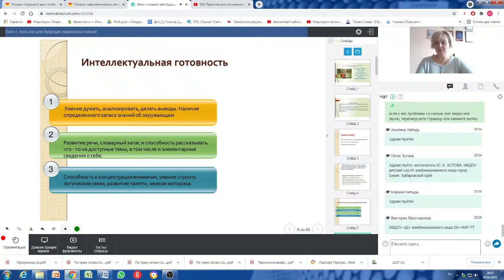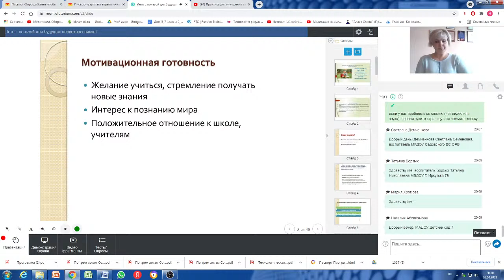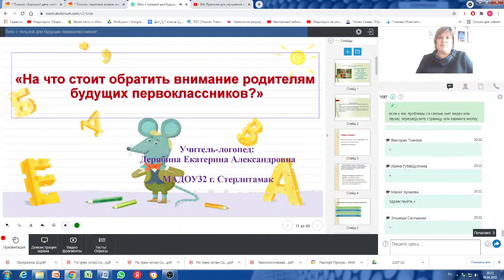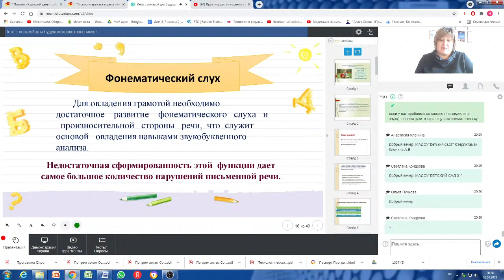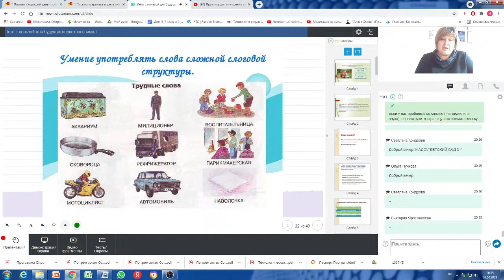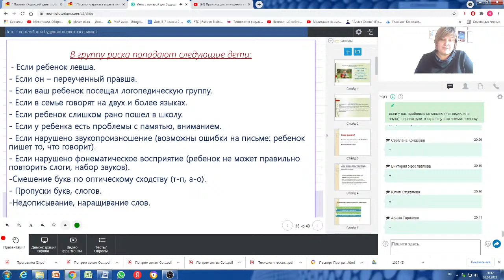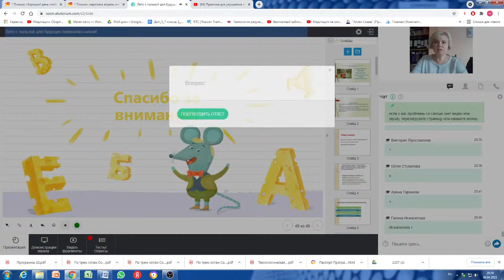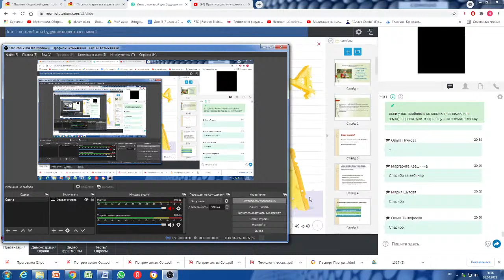открытая онлайн-консультация «Лето с пользой для будущих первоклассников!»"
Приглашаем вас на открытую консультацию 26.04 в 16-00 мск «Лето с пользой для будущих первоклассников!», она проводится МАДОУ «Детский сад № 32» г. Стерлитамак в рамках реализации национального проекта «Образование» и национальной программы «Цифровая экономика» государственной программы Российской Федерации «Развитие образования» и регионального проекта «Современная школа» при информационно-методическом сопровождении Центра развития образования «Инновационные решения».
 Для реализации проекта создан Консультационный центр в форме сетевого взаимодействия учреждений города Стерлитамак.
Цель: Оказание психолого-педагогической, методической и консультативной помощи гражданам, имеющим детей.
Программа консультации :
1.Вступительное слово заведующего МАДОУ№32
2. Общие рекомендации педагога-психолога по подготовке детей к школе в летний период
3. Практические рекомендации учителя-логопеда «На что стоит обратить внимание родителей будущих первоклассников?»

Во время консультации слушатели узнают:
- о работе программы регионального проекта «Современная школа»;
- об особенностях психологической готовности детей к школе, получат рекомендации для успешной адаптации в новых условиях;
- какие игры и упражнения помогут ребенку избежать ошибок на письме, какие книги научат первоклассников любить чтение.
Выступающие:
Карачурина Алия Ахметзиевна, заведующий МАДОУ«Детский сад №32» городского округа г.Стерлитамак РБ ;
Насырова Ольга Михайловна, педагог-психолог, высшей категории,
Дерябина Екатерина Александровна, учитель-логопед, высшей категории,